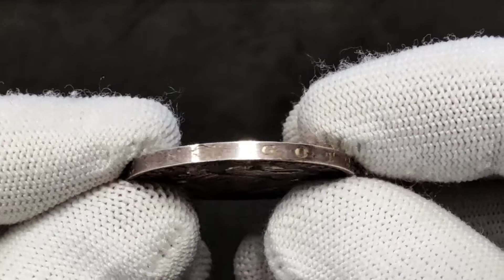Lot 3992 German States Bremen Thaler 1865 B